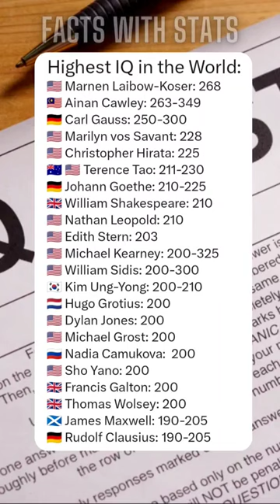FACTS with STATS 67